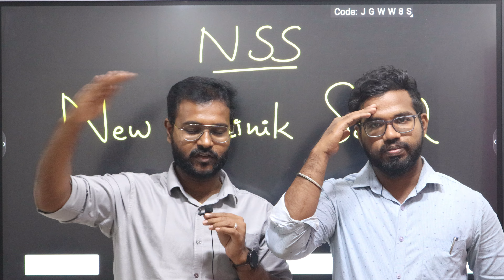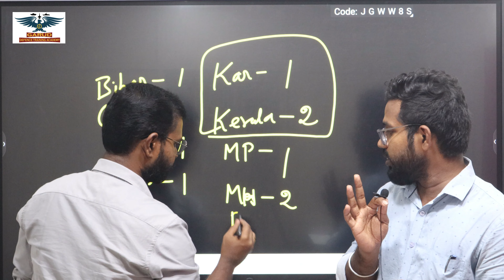WHAT IS NEW SAINIK SCHOOL ?? AISSEE 2024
"GARUD DEFENCE TRAINING ACADEMY - TAMILNADU'S NO.1 DEFENCE ACADEMY"

FOR SAINIK SCHOOL COMPLETE COURSE

To Purchase SAINIK 6 Course from our app, Click the below given link :